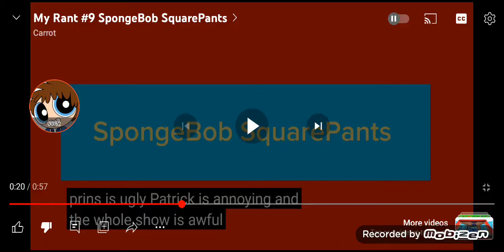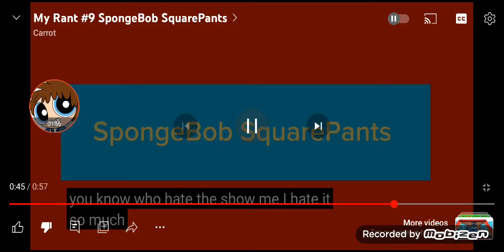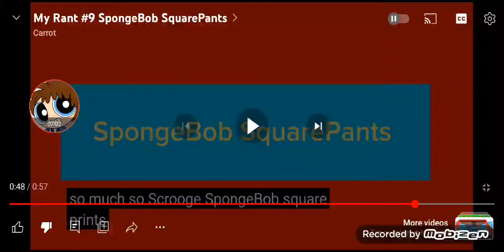Eann Commentaries: S1 E4 @WickedandPeppaPig2025's Rant On SpongeBob SquarePants